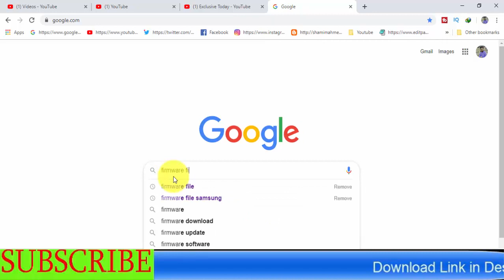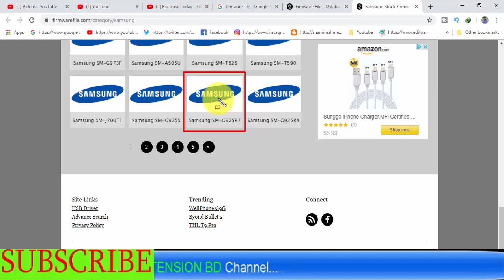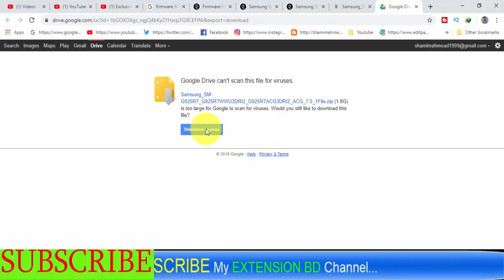Download Samsung Galaxy SM-G925R7 Stock Firmware ( Flash File )